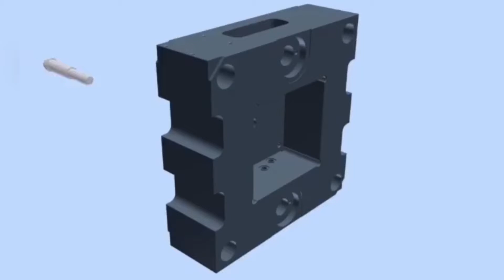moulds molds how to assembly